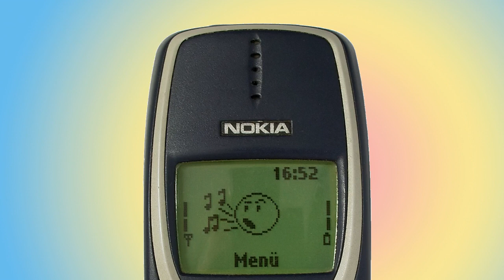NOKIA 3310 ringtone Dances With Wolves